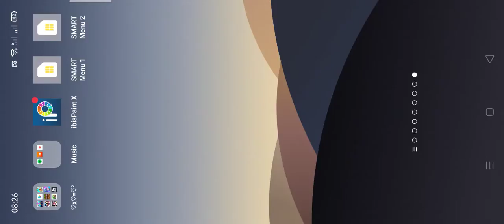making my old oc